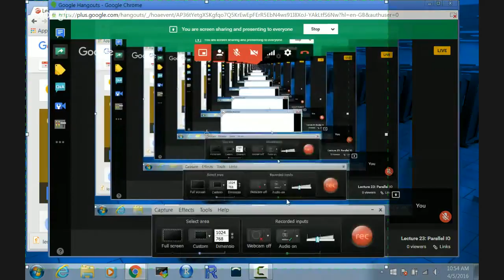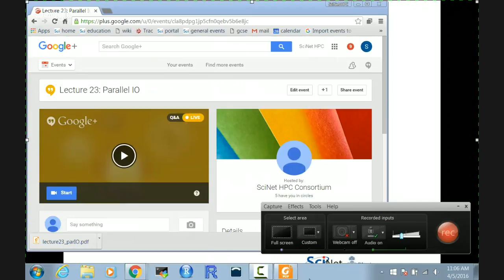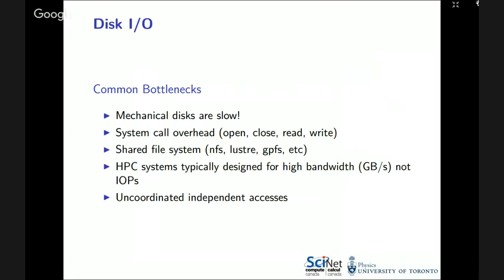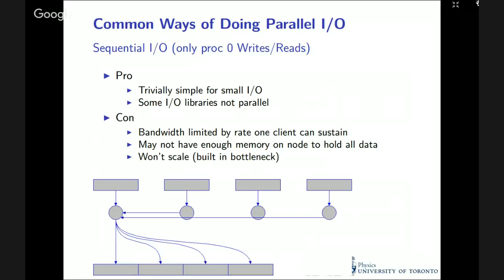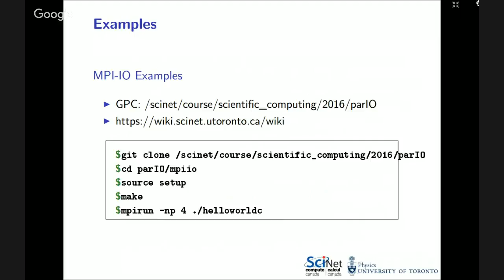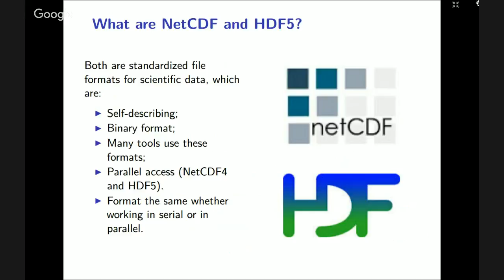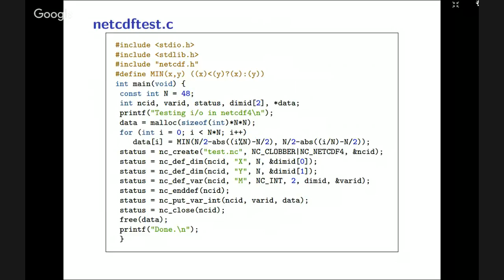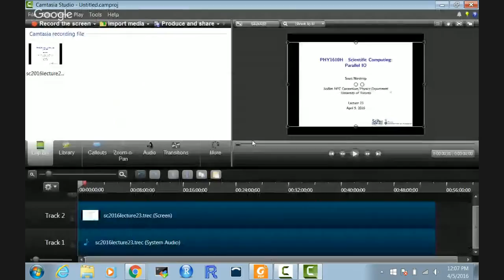Lecture 23: Parallel IO